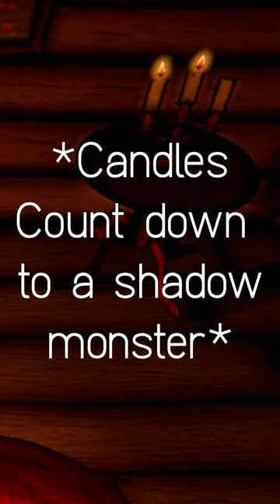How's that fair? | Pumpkin Panic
COME TO THIS COZY FARM!
Explore this little farm in the middle of the forest, plant crops, take care of the plants, go fishing, or whatever you prefer, but have a good time!

But be carefull, they say that strange things are happening in the area...